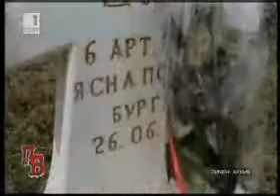Памет Българска - Военните паметници 2/6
Памет Българска - 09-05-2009 - Военните паметници и обединена Европа